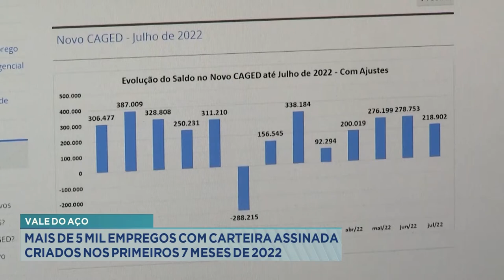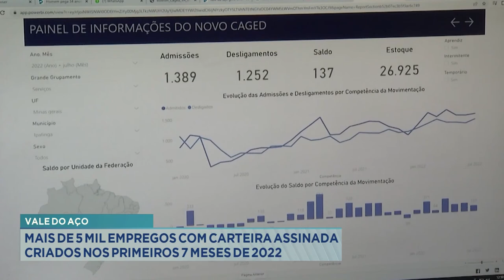Vale do Aço: Mais de 5 mil empregos com Carteira Assinada criados nos primeiros 7 meses de 2022.